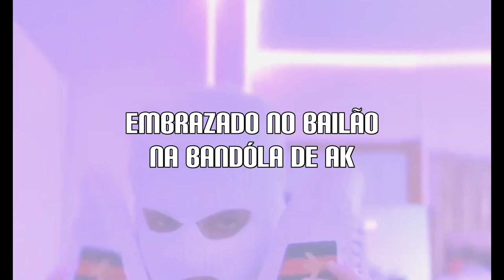Mc Dinho da VP - Passinho da Glock no TikTok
Artista - MC DINHO DA VP E MC NANNY
Musica - PASSINHO DA GLOCK NO TIKTOK
Produçao - DJ RODJHAY
Ano - 2022

Quer ficar atualizado, com as melhores musicas e lançamentos de Funk ?